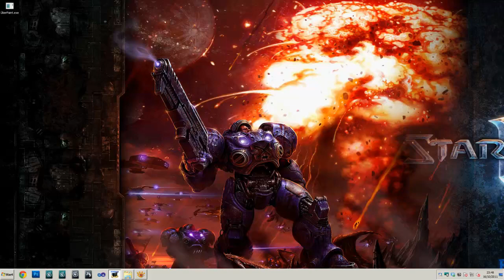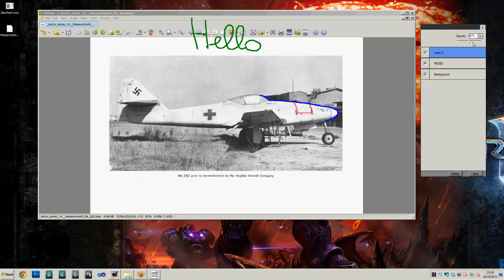UberPaint Demo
Please enable CC for more information.